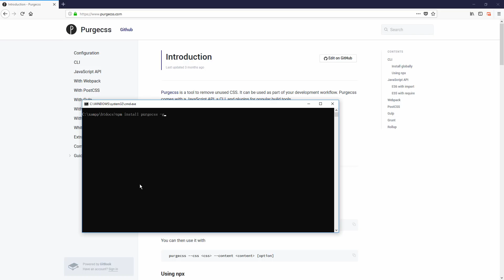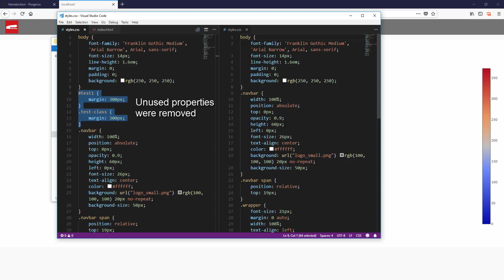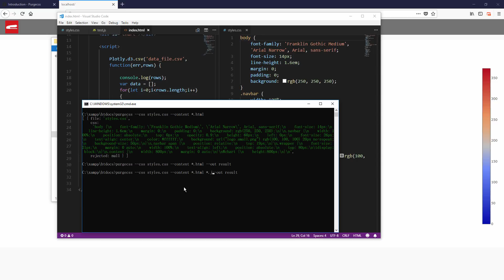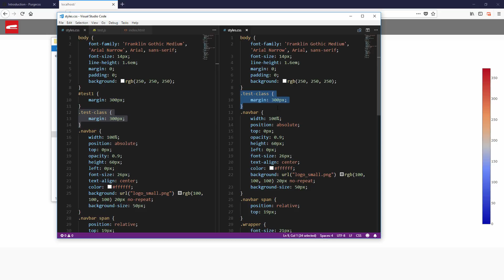How to Scan and Remove Unused CSS Properties | PurgeCSS Tutorial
How to scan and remove any unused CSS properties easily with purgecss. A Node.js Tool that will analyze your HTML/JS and automatically clean up all unused CSS for you!